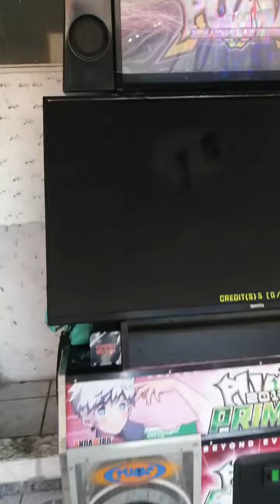Le grand bleu S 18 VJ ~ Saku, 💕